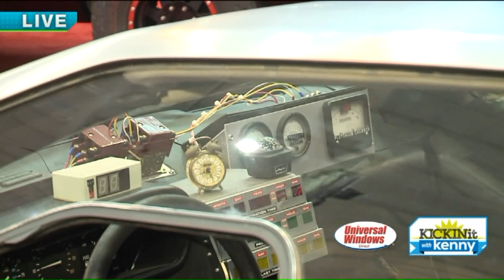Cleveland Auto Show